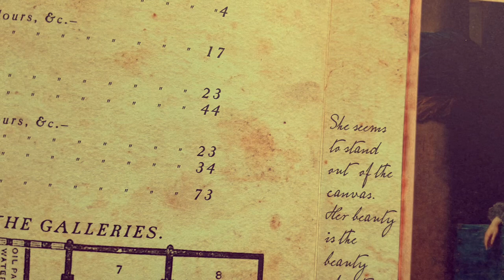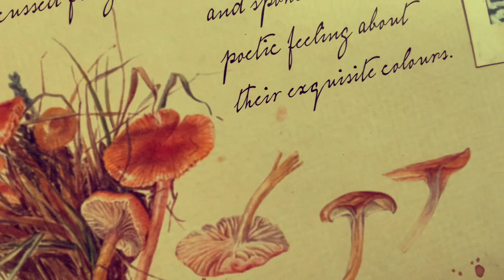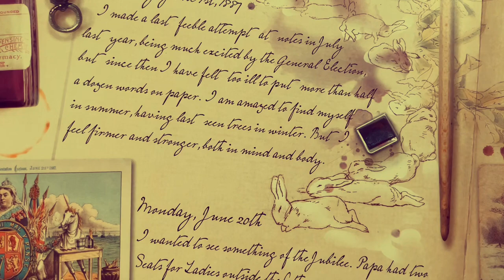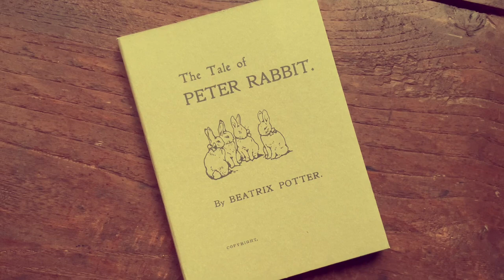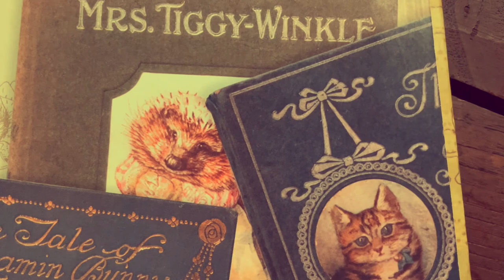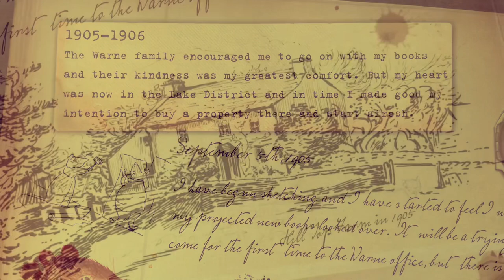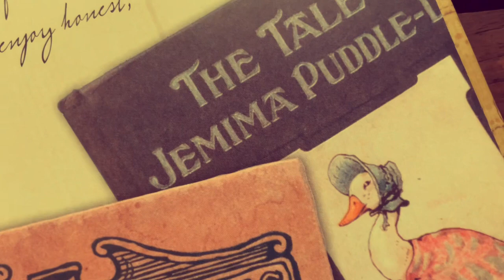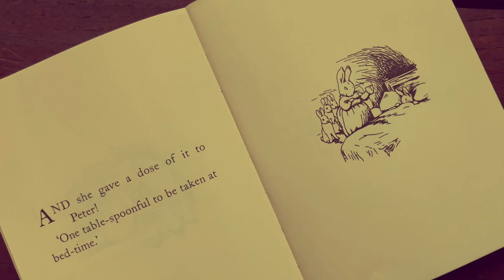Hors série - Béatrix Potter - décembre 01 -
J'ai pensé en ce dimanche matin , vous parler un peu de Béatrix Potter. Nous connaissons tous ses dessins et particulièrement le fameux Pierre Lapin, mais qui était vraiment Béatrix Potter ?
J'ai eu beaucoup de plaisir à réunir ici des informations et à vous faire une vidéo que j'espère le plus fidèle possible à la vie de cette femme remarquable.
Je me suis référée en grande majorité, directement à son journal intime.
Vous trouverez mes sources ci dessous.
Il est possible que malgré mes efforts il y est des erreurs , merci de votre indulgence si c'est le cas.
J'espère en tous les cas que vous passerez un bon moment à entendre parler de la vie et de l'univers merveilleux de Béatrix Potter,
bon visionnage !

Sources  :
Béatrix Potter a journal  Warne Edition (en anglais)
wikipédia

photos : canva pro et personnelles
musique :  licence artlist  : Alan A Craig : A countryside walk